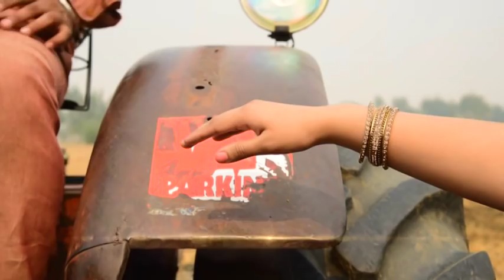Sultan & Harmandeep || Best Punjabi Pre Wedding || Muchh Khadi Rakhda || Poonam Photography